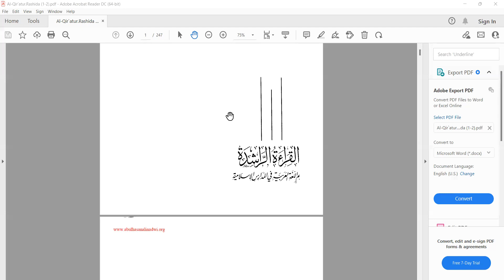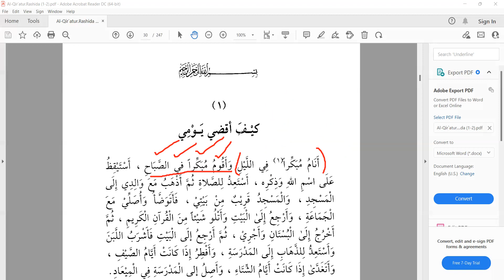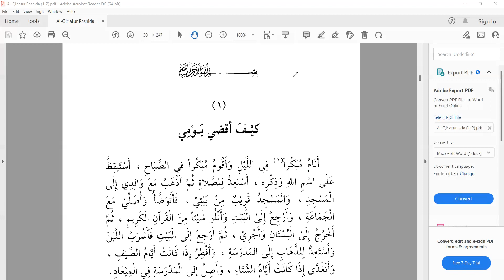Arabic Grammar Practice Lesson 1 | Nahw Implementation| نحو کی عملی مشق 1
اس ویڈیو میں نحو کے پہلے سبق کی عملی مشق کرائی گئی ہے۔ اور نحو سیکھنے والوں کے لئے بھی ایک ہوم ورک دیا گیا ہے۔ آپ ہوم ورک جلدی سے کرلیں اور کمنٹ کریں تاکہ اگلا درس جلد ریکارڈ ہوسکے۔